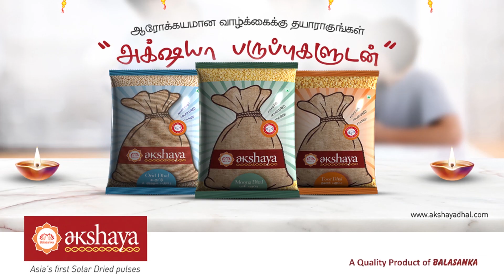Menaka Suresh & Revathy Suresh on Judgmental Surroundings & Body Shamming | Dear Mom, Keerthy Suresh